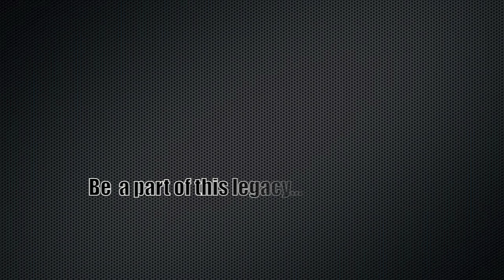Psi Chi Omega (ΨΧΩ) Gamma Chapter (UCD) Rush Video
The Brothers of Psi Chi Omega(ΨXΩ) would like to invite you to come party with Gamma Chapter and learn what Psi Chi Omega has to offer you!

FAQ:
What is Psi Chi Omega?
Psi Chi Omega is an Asian-interest Fraternity that was brought into existence on January of 1992 by twenty-six ambitious young men. Since then, we have prided ourselves through our three pillars: Integrity, Perseverance, and Eternal Brotherhood. Our goal as a fraternity is to intertwine the best of both worlds. That is to progress and grow through academic excellence, while at the same time, making the best of our college years through social activities. The brotherhood that was born at UCSD has expanded to the campuses of UC Riverside, UC Davis and most recently, UC Santa Cruz. With the support of the brothers from all three chapters, the alumni, and sororities statewide, Psi Chi Omega provides the tools needed in building well-rounded men who will be prepared in entering the real world after college.

Psi Chi Omega is a unique Asian-interest brotherhood where we look not on your ethnicity, background, nor religion, but rather the brotherhood and dedication you can bring. Currently, we have 4 chapters within the UC System.

Psi Chi Omega is a social fraternity, which means we promote social activities with a multitude of people. Social activities involve brotherhood events, socials and exchanges (themed parties) with sororities, as well as community service. However, we do understand that we are in school for a reason, so we also hold weekly study hours; where the Brothers can study and get school work done while in good company.

To join, just come out and participate in RUSH. Rush is a one week event where we have daily activities you can come to. All rides/food/entertainment and beverages are free and provided by us. During rush you will get a chance to meet our brothers, and other students that are also considering joining our fraternity.

How much do you have to pay to join?
In Psi Chi Omega, we emphasize brotherhood amongst all. Therefore a price barrier should never dictate your decision to join. Our due's go directly to the food and drinks consumed at parties, gas to go on trips, price for lodging during trips, etc.

What is pledging?
Pledging is our program where you get a chance to really get to know your pledge brother's (students that are pledging with you). You will get a chance to participate in activities that will strengthen your bond with each other. Along with these activities you will get to pick a big bro and join into a family line. You will also participate in family activities such as family dinner and outings.

What if a frat just isn't the thing for me?
We are aware of the pre-misconceptions students have about fraternities due to what they hear and what the media portrays. Do not be alarmed by this as we have all have dealt with the stereotypes associated with Greek Life. All we ask is that you give us the benefit of the doubt and come to rush with an open mind. How can you judge something that you've yet to know anything about? After all, rush is completely free for all rushees and there are absolutely no obligations involved for attending rush events, so it would do no harm to come find out what we are all about and see if it is something you want to become a part of.

Why Psi Chi Omega?
Psi Chi Omega is not your typical Greek fraternity. We do not have hundreds of members nor do we have hundreds of chapters throughout the nation. Also, although we are an Asian-Interest Fraternity, we pride ourselves in our diversity. We have members of all different ethnicities and do not discriminate based on nationality whatsoever. Looking at our three pillars, eternal brotherhood is the pillar we value the most. In the early days of Psi Chi Omega, we had the opportunity to expand into several chapters and become one of these typical fraternities. However, we wanted to have close ties with our other chapters and knew that would not be possible if there were too many built. Our goal was met as our four chapters stay closely bonded, and alumni stay supportive of our organization. Being a part of the fraternity creates not only a social but also a business network to ensure your success both as a student and as a businessman in the future. Most importantly, every brother knows that he has attained a brotherhood stronger than any other, and for that, we pride ourselves as Psi Chi Omega. There is much more to Psi Chi Omega that words will not do justice to. So come out to rush, see who we are with your own eyes, and ask all the questions that you may have. See you at rush week!